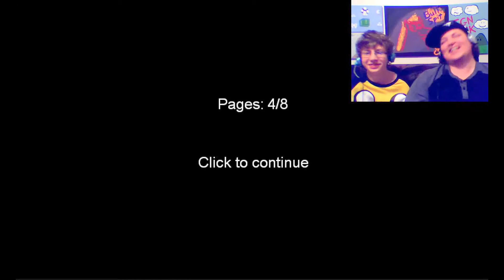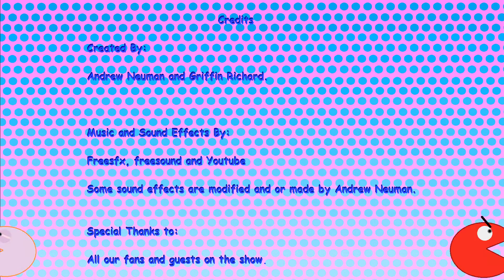Best of Season One --- Bull Spit Gaming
Highlights of our first season.  here's to the next season.  Thank everybody for everything